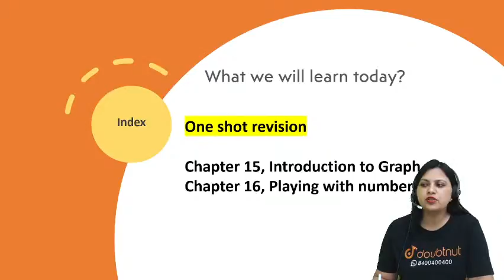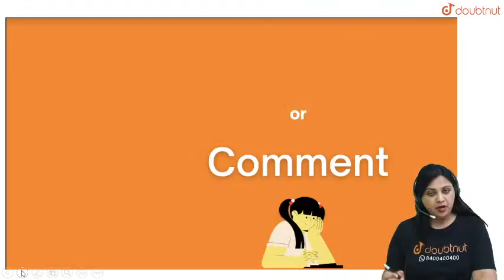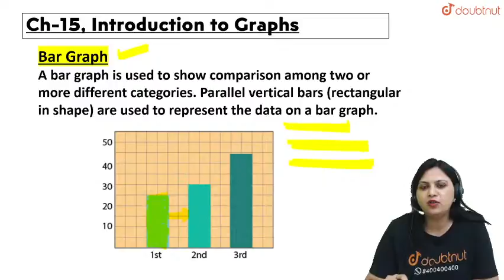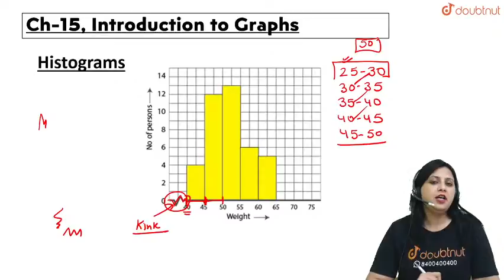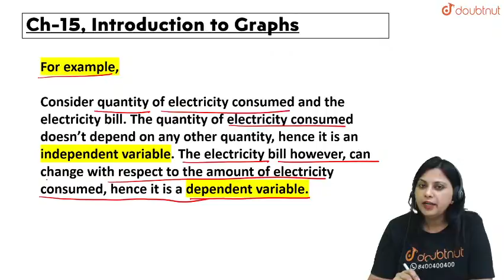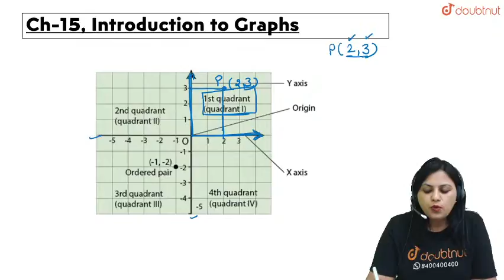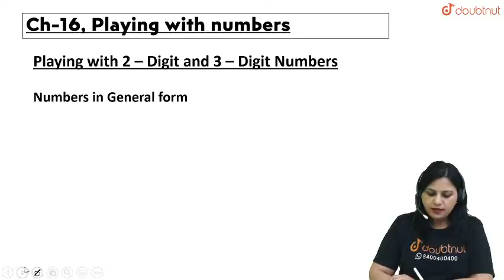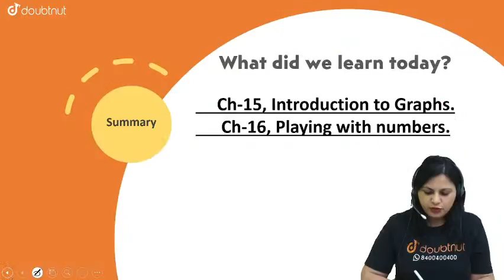EXAM SPECIAL | Class 8 NCERT Maths | 12 PM Class By Seema Ma'am | L19 | English Medium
Topics to be covered :
One shot revision|Ch-15, Introduction to Graphs and Ch-16, Playing with number